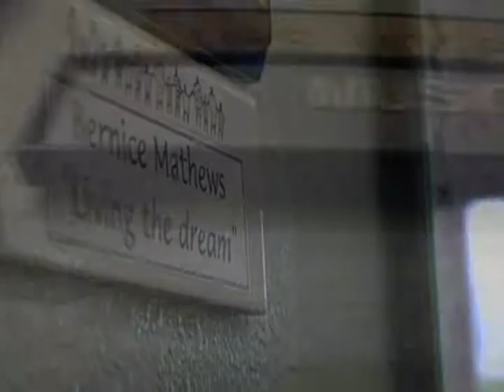Celebrate Strings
This video captures the Celebrate Strongs program, an after school vioin lesson program at Bernice Matthews Elementary school.